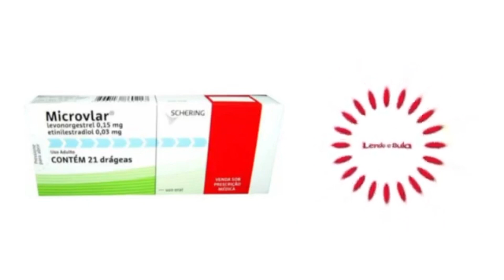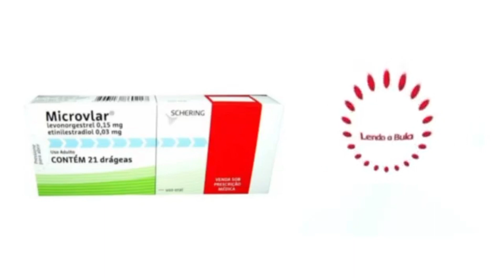Microvlar, COMO DEVO USAR ESTE MEDICAMENTO? - Lendo a Bula